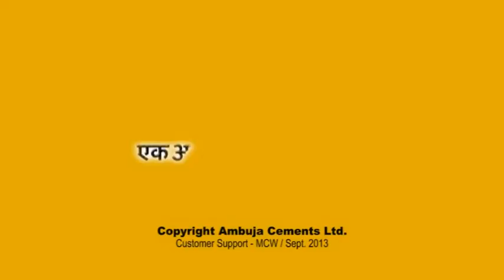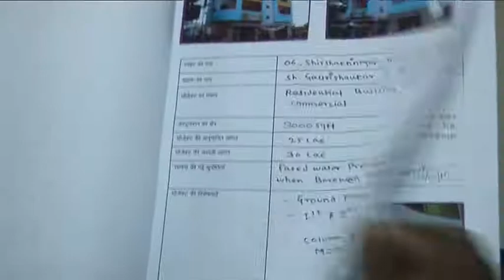Ambuja Neev Abhiyan - Project Management Workshop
Ambuja Cement provides an extensive Project Management Workshop to its contractors and builders upon the best practices for construction. Watch this video to see how it is simplifying their jobs.